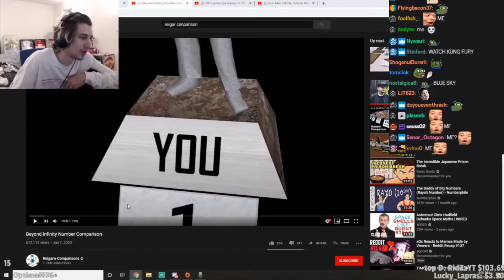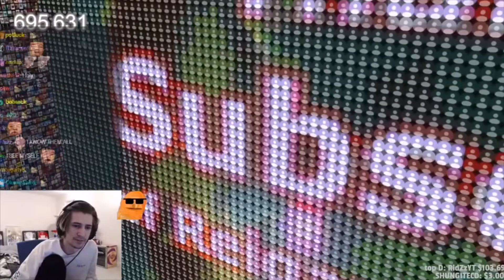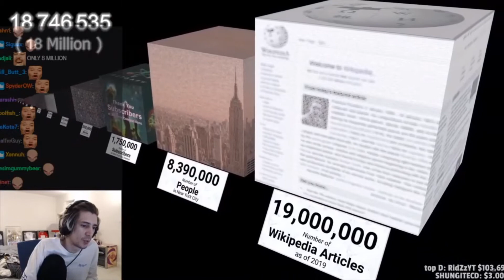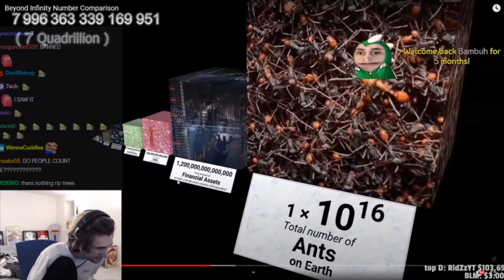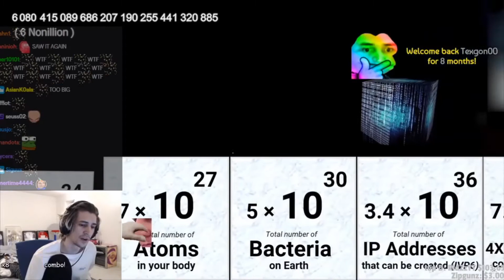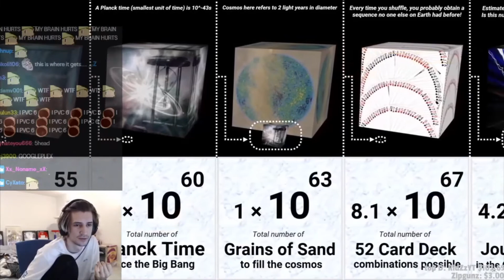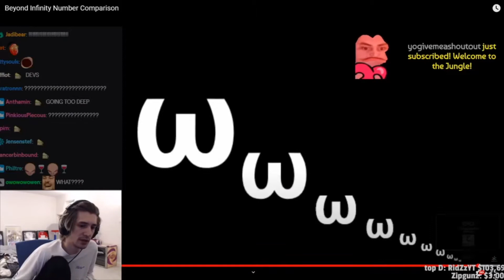xQc reacts to Beyond Infinity Number Comparison by Reigarw Comparisons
🔵 I mainly post xQc and Forsen videos weekly!

💓Other Respectable Channels